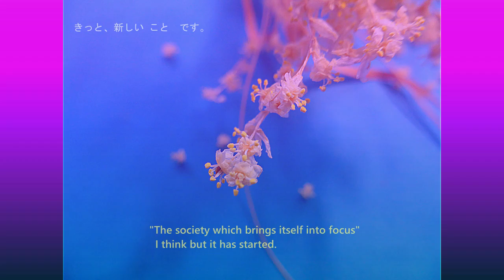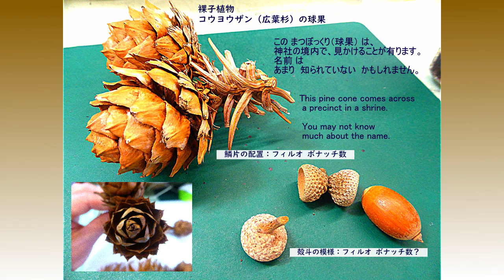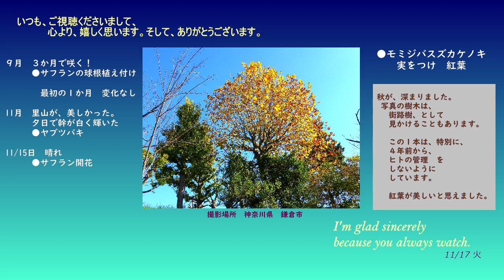耳に残る 本当に美しい曲 asleep 秋 NOVEMBER の情景、スギボックリ、ナツミカン・サフランの球根・サフラン紫色の開花など。3分ほどです。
2020/11/17火　いつもご視聴下さいまして、本当に、有難うございます。
Thank you very much for always watching an animation of this channel 1117km.教育関連の動画です。An animation related to education.

どうぞ、 ゆったりと、くつろぎながら、もし大きな画面でしたら、離れてご視聴いただければ、と思います。

 11/17火　晴れ。今夜は、しし座流星群がピークを迎えます。今夜、午前３時頃、オリオン座の東側に、流れ星　を観ることが出来るようです。

 2020年秋、１１月上旬　里山の夕暮れ、日本の季節の変化と果樹、コウヨウザン、サフラン開花などを収録しています。３分程です。

植物は　■永遠に近いもの　なのだな～と。
 トックリランの花➜ドライフラワー　にしました。その花を見ながら、思いました。
（8分ほどの編集で、トックリラン＝ポニーテールの花を、作品配信しています。）
➜多分、動画としては、本邦初公開 と思います。もしかしたら、本当に世界初かも。

➜30年に一度咲く、という花です、2020年9月に咲きました。
　咲かない事には、その花を撮影することも、香りを知ることも、
　蜜の味も、分からないのです。蜜をが味わうことは、できませんでした（笑顔）
➜機会がございましたら、どうぞ試しにご覧ください。

■自然自体は、見る人を、選ばず、そのままです。
　それがゆえに、
　自然は、自然を見る、そのヒトの今　を　映す　鏡　なのかもしれませんネ。
It's a mirror to reflect now of the person. Nature may be the one which is a mirror.

もし可能であれば、音質の良いスピーカー（イヤホン）などで。
　　　 If it's possible, please watch by a big screen,
 　　　a loudspeaker with a good sound quality and earphones.
　　　 Please watch while relaxing comfortably.

ここにお越しくださいました皆様、世界の皆様、日本の皆様が、
今日も、明日も、明後日も、これからも末永く、
健康で、安全で有りますことを、心より願っています。

■追記：2021/4/18日　晴れ　新型コロナ感染症、まだまだ続くのでしょう。
　　　　明日4/19月以降、まん延防止等特別措置の対象に神奈川県他も。
　　　　昨年4月、既に強力な対策をした、貴重な経験があるのに、
　　　　その経験を、日本は、今、活かせていないように思えます。
　　　　どうぞ、皆様、決して今は感染しないように、お気を付けください。

 Everybody who came here, everybody of the world
 and Japanese    everybody.
 I'm wishing that today, tomorrow and the day after tomorrow
 are also safe healthily for long now and are here more than a heart.

もし、どなたかに、何か　痛み　があるならば、
今日から少しでも、その　痛みが軽減されます　ように、心よりお祈り申し上げます。
　　 　When I feel some pain in someone, even a little,
　　　 I'll hope for its pain to be reduced more than a heart from today.

　　・（撮影・編集：素人です。）
　　・（カメラ　ルミックスデジカメ）
　　・ 曲　：asleep　（ 作曲　ＪｏＭａさん）

■　 1117km　 という　チャンネル名　の由来
　　　　　（1117km×1117km×1117km＝13億9千万立方km）
　　　　　　これは、地球の水　の　およその総量　を示します。）

  2020年６月に開設した、チャンネル  1117km　では、
 この作品が、１５本目に該当します。
   A work of channel 1117km was 15 by this animation.
   It was uploaded on November 17.

    珍しいと思える映像、美しい映像、美しい楽曲、顕微鏡撮影映像など、
   世界に広げていきたい、と思っています。

　美しく、穏やかな楽曲、を映像の背景にお借りして、独自の視点で、
    楽しく、編集をしています。
　An animation of channel 1117km, beautiful music, and,
    making and edit are being done by an original viewpoint  happily.

　１１月１７日を　チャンネル1117kmの日　にしたいと思っています。
　I'd like to do November 17 on a day of channel 1117km.

      機会がありましたら、いつか、何か、思い出しました時に、
　 また、気軽に、訪れていただければ。

　■英語の説明、を、独自に最近組み込んでいますが、文法や綴りなど、
　　間違っていたり、
        いろいろです。（どうか、ご了承下さい。）

　■ 最後までお読みくださいまして、ありがとうございます。
　　ここまで　  2525/5000